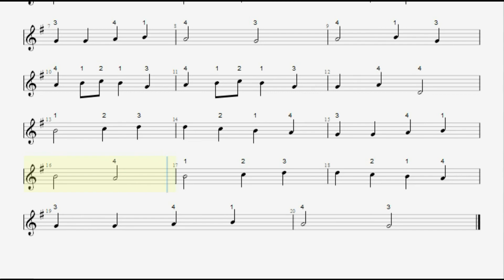Himno de la Alegría/Violín Nivel 2